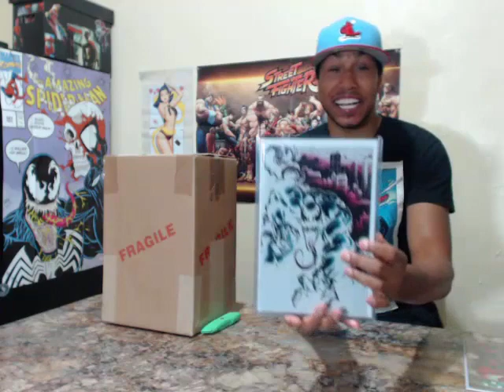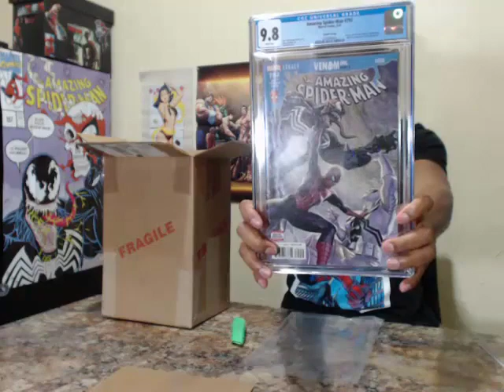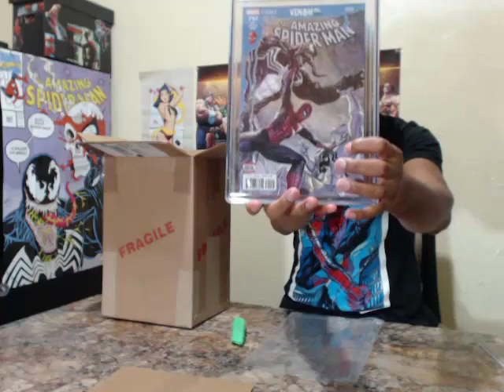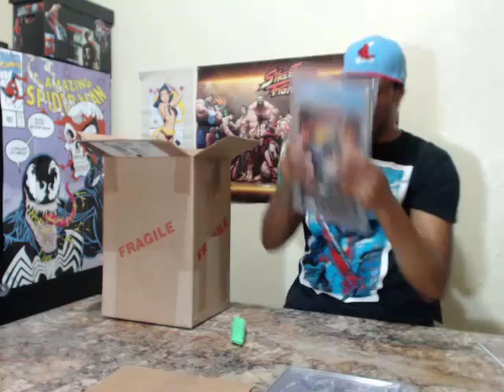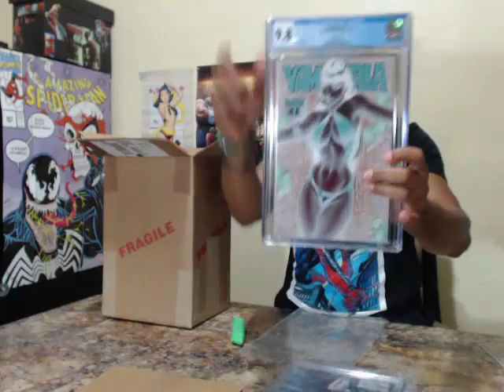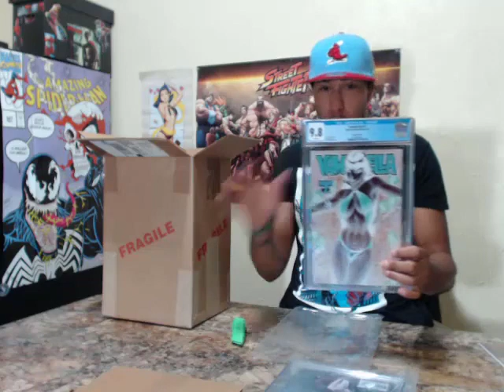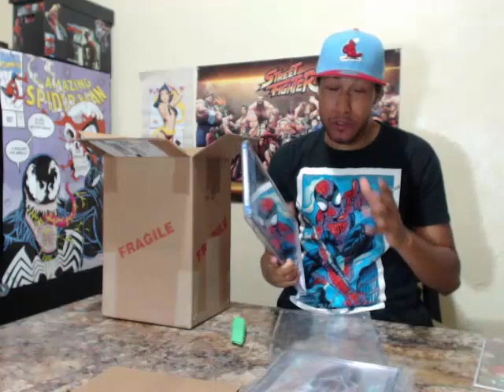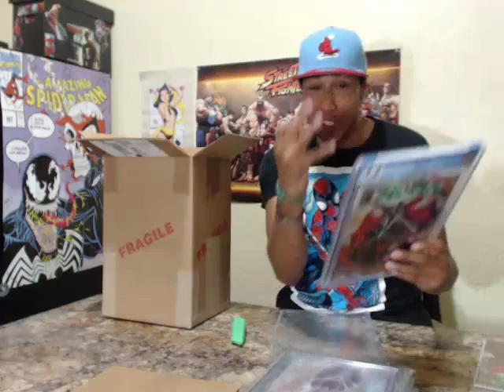CGC COMICS VENOM SPAWN RARE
UNBOXING THE NEWLY GRADED ADDITIONS TO THE COLLECTION SUPER LOW ON CENSUS VENOM FANS AND SPAWN FANS EVERYWHERE CHECK THIS 1 OUT.